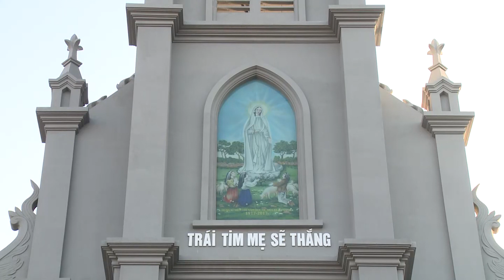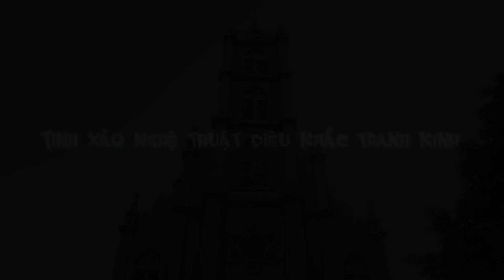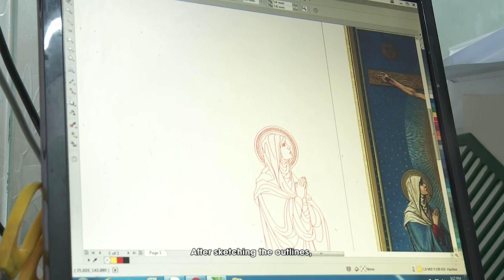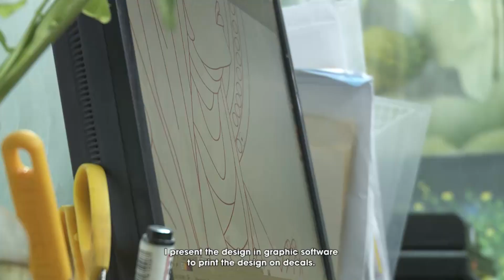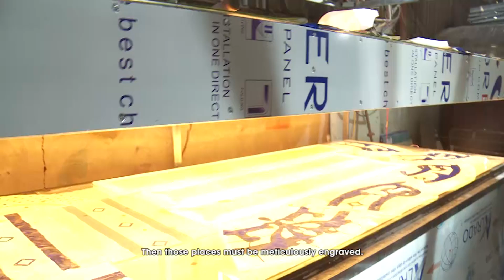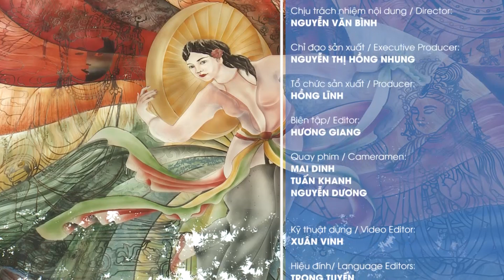GLUBA - vinhcoba -Nghệ thuật đặc sắc của tranh kính Việt Nam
vinhcoba art glass -Tranh kính nghệ thuật  vinhcoba siêu bền được đánh giá cao về tính ứng dụng và được cấp bằng kỷ lục đông nam á .vao lúc 21 g ngày 31/12/2018 trên VTC10 NETVIET phát sóng bộ phim vinhcoba